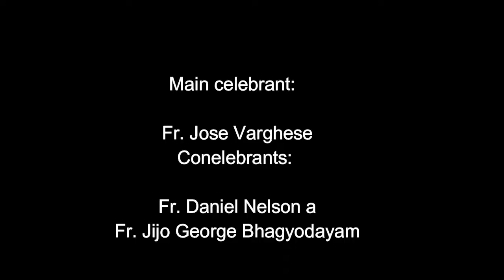Procession of Our Lady at Aranmula, Kerala